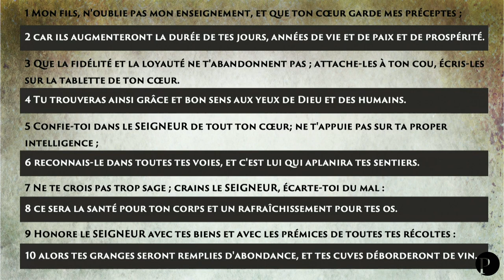Sagesse divine pour ton succès, tes excès et ton décès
Série Proverbe #3
20 janvier 2019
Église Le Portail Laval